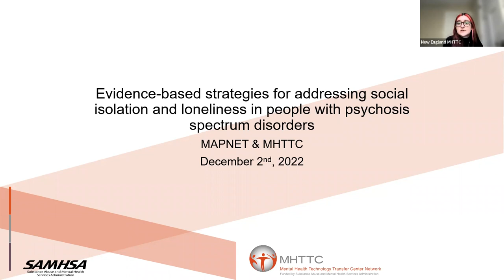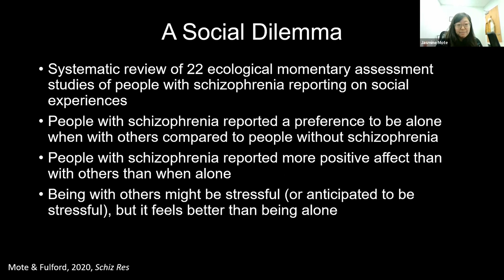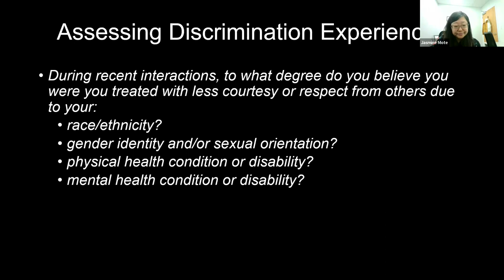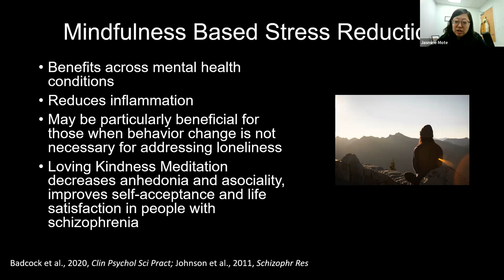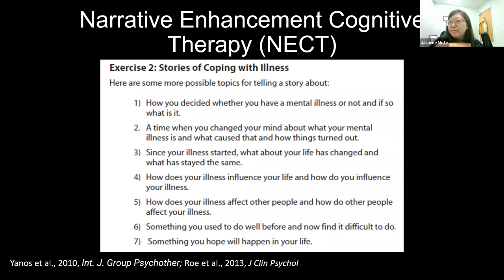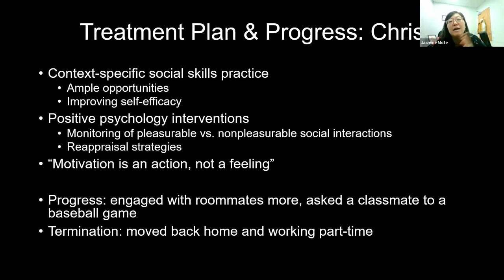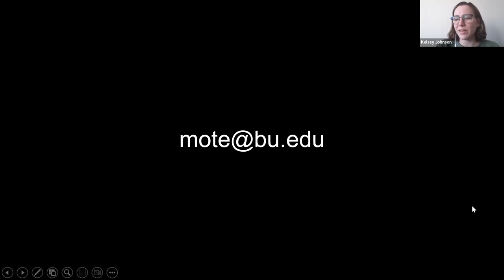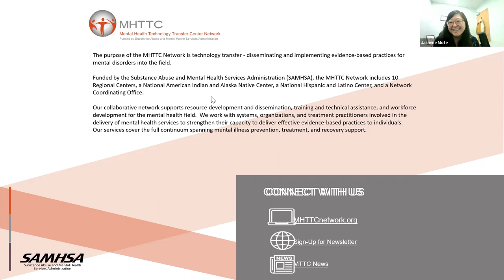Strategies to address social isolation in people with psychosis spectrum disorders 12/2/2022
This talk reviews current knowledge on social isolation and loneliness for individuals with psychosis spectrum disorders and discusses evidence-based strategies for addressing loneliness in treatment.